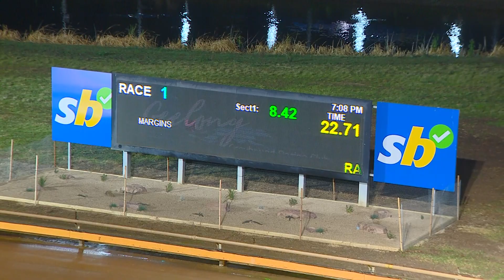GEL FRI 02 JUN 23 R1